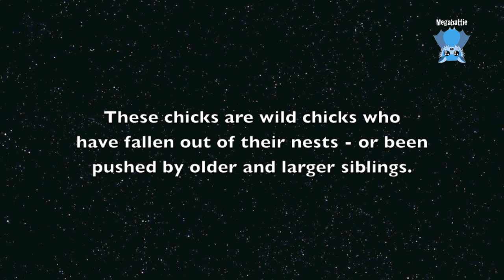Teaching Noisy Miners to self feed: Pip and Jason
These are Noisy Miner chicks Pip and Jason.
Raising chicks is not just a matter of throwing food into the voracious little mouths, it's about teaching them how to feed themselves, and teaching them how to live out in the wild.
As the chicks grow, they must learn and develop skills for their ultimate survival in the wild.
It seems that Pip is a little more cluey about self feeding, than Jason, his buddy.

Thanks Elizabeth Nathan for the video footage